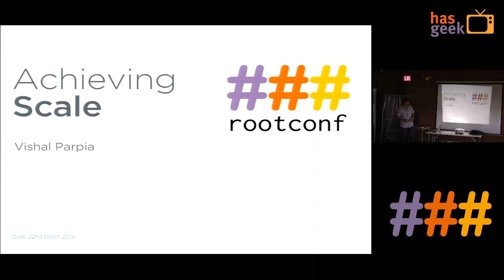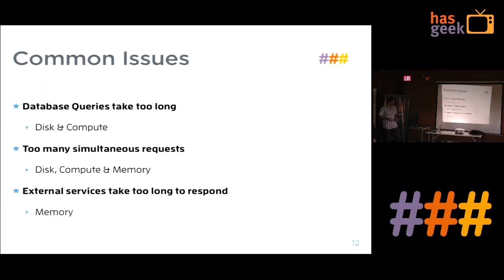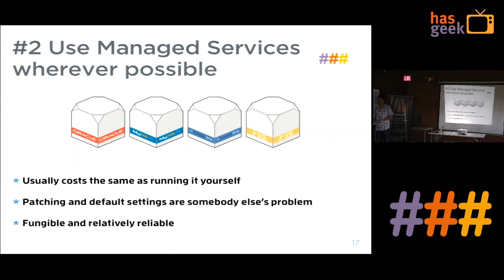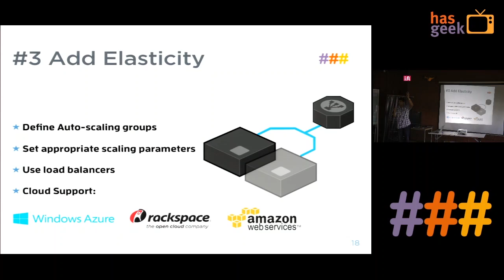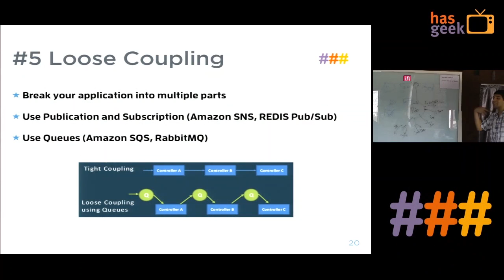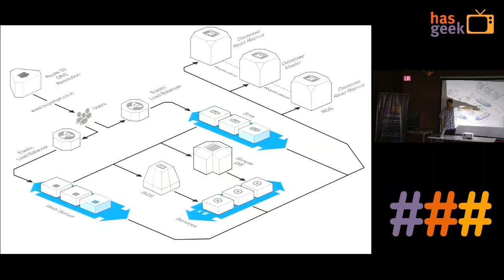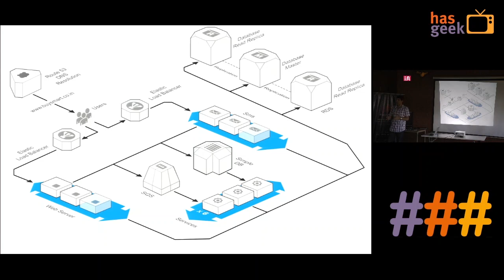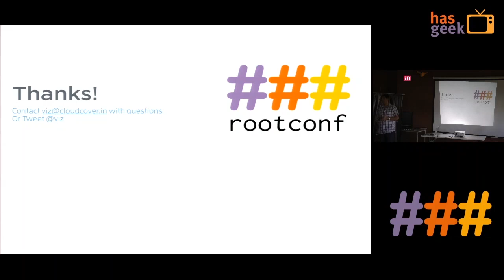Vishal Parpia - Achieving scale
Vishal Parpia talks about achieving scale at the RootConf run-up event in ThoughtWorks, Pune on March 22nd 2014.